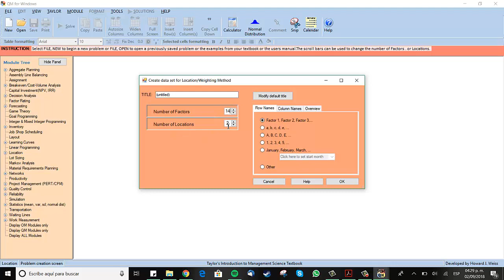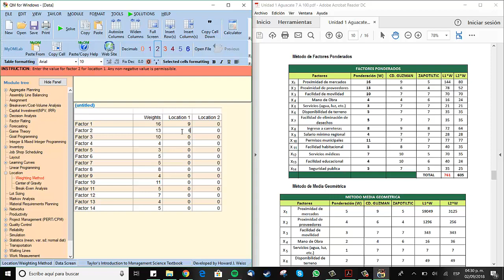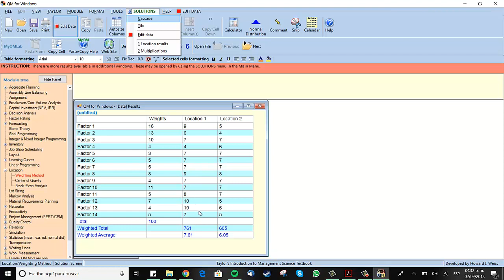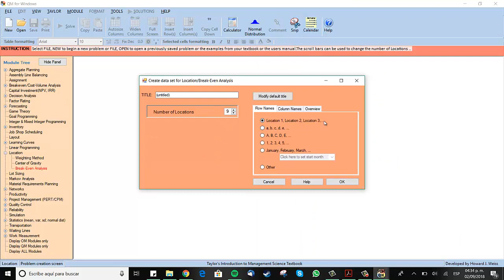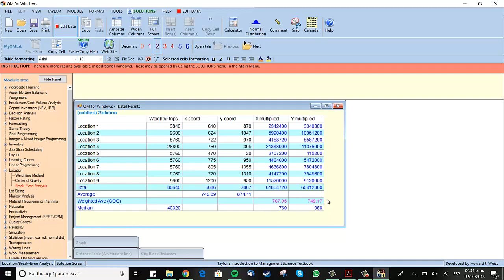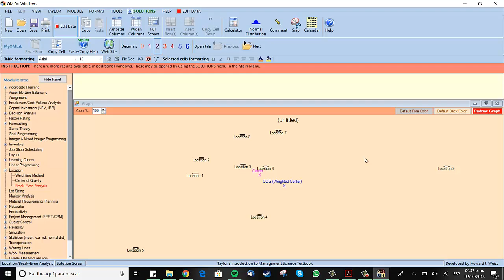ITCG QM for Win V5 Factores Ponderados y Centro de Gravedad